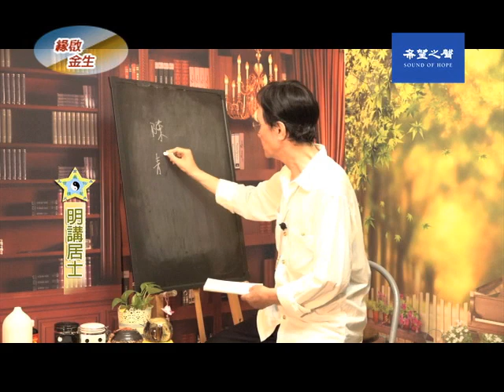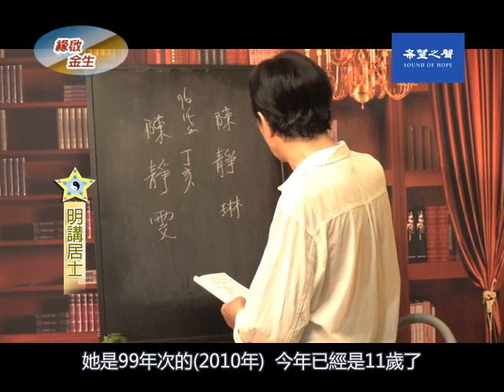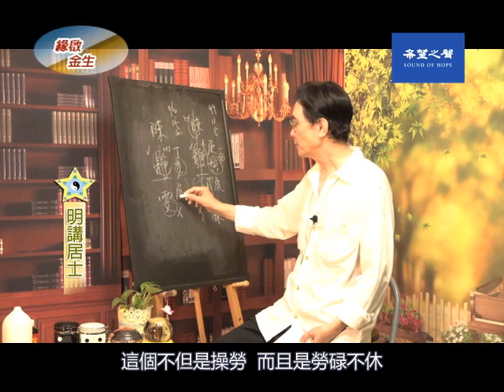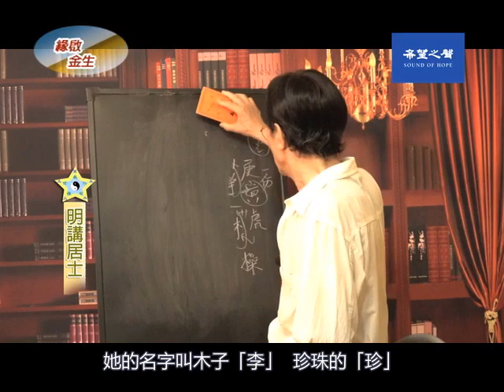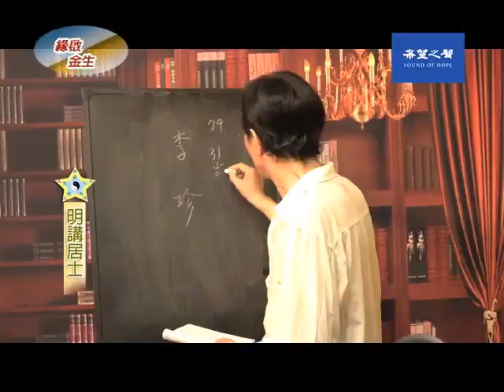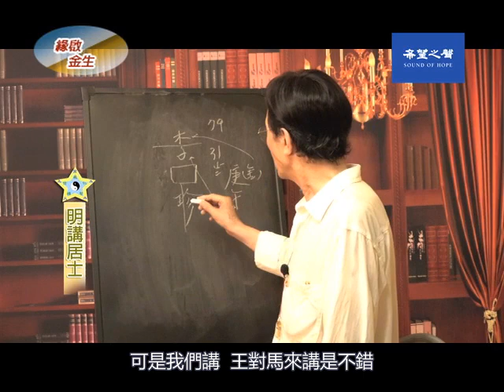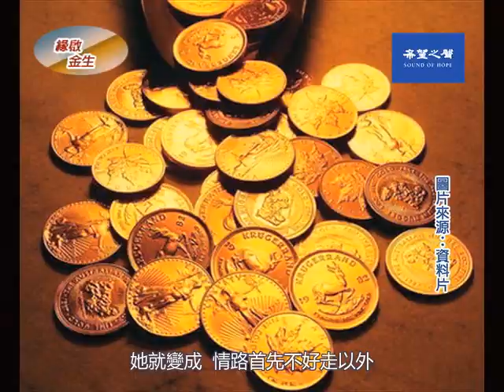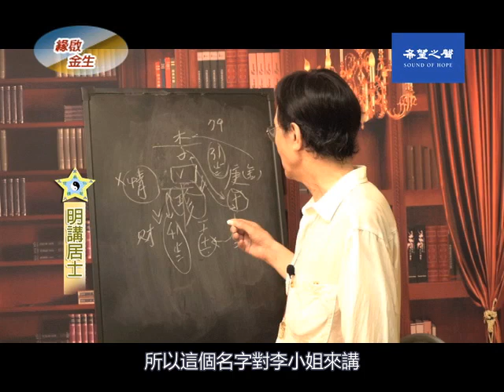【生肖姓名學】緣啟金生-13：女人不宜單名 第162集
李珍庚午 (1990年)，情路不好走41歲以後婚姻緣才出來。2007丁亥年陳靜雯與2010庚寅年陳靜琳，輩份用字「靜」。陽邊龍爭虎鬥的「爭」，有老虎的味道。對肖豬來講男性緣不好。更多精采內容請連結：